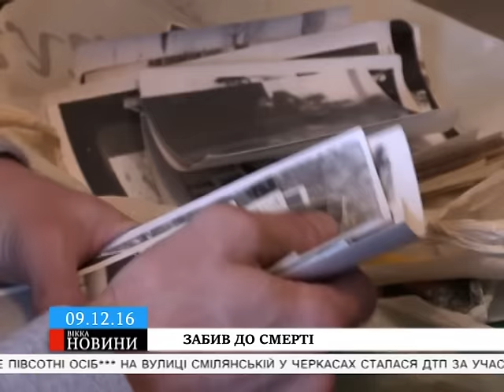У Черкасах 60-річний чоловік відлупцював дружину до смерті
Лікарі тиждень боролися за життя жінки